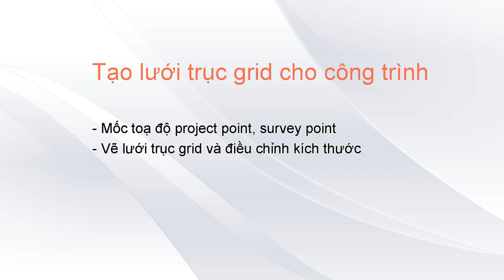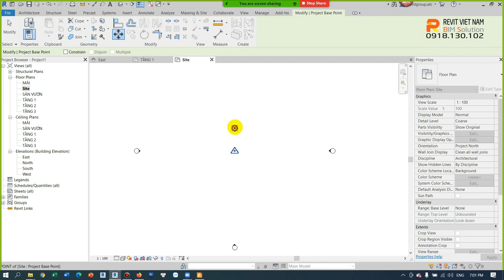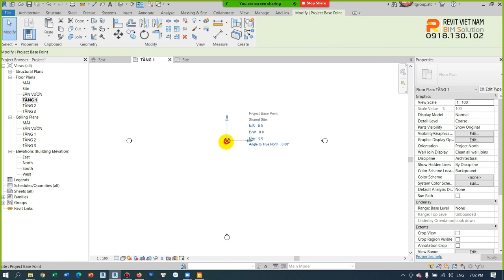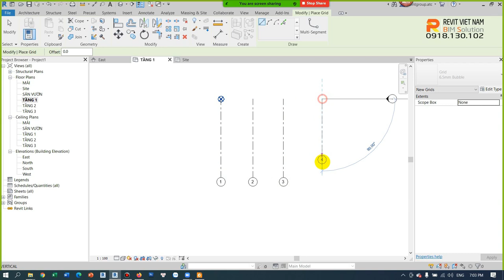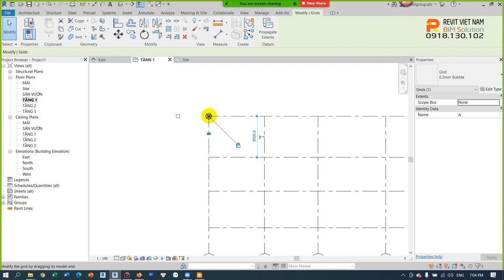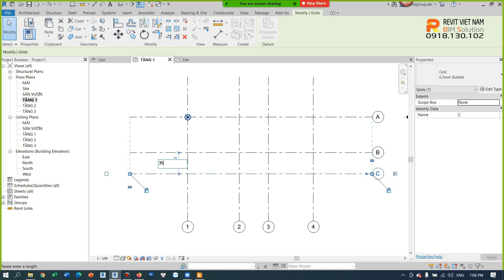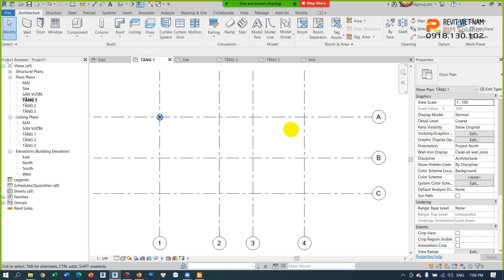1.3. Tạo lưới trục grid cho công trình